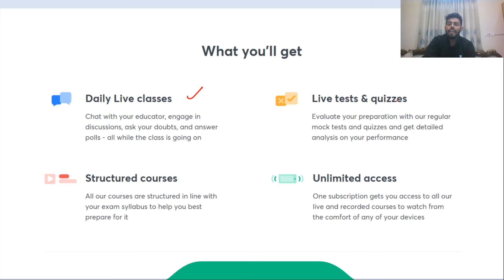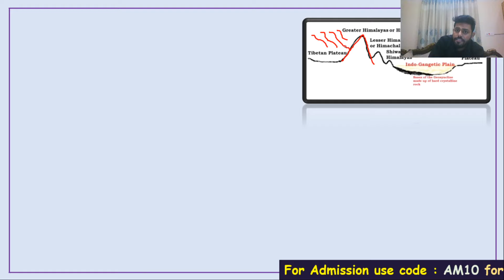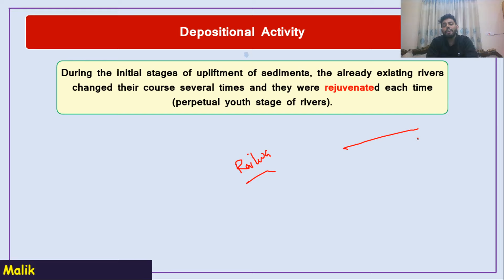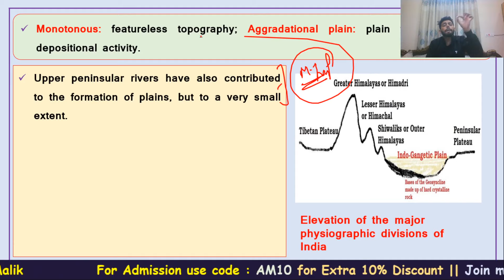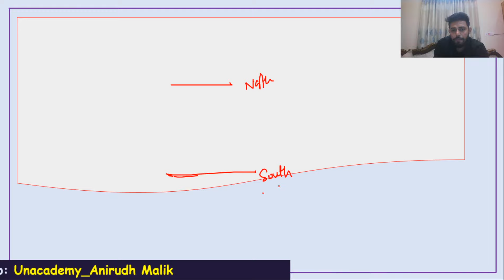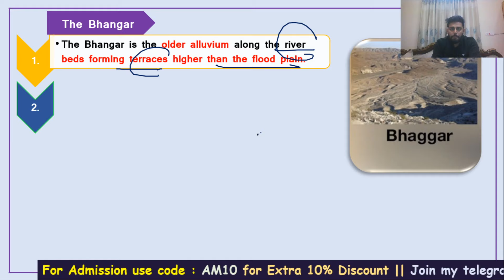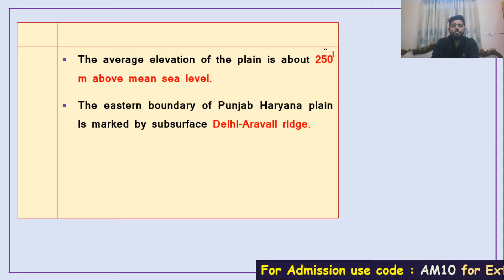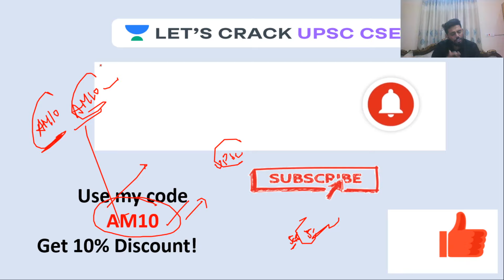L18: North Indian Plains | Complete Geography Course for Session 2021 | Anirudh Malik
In this video - Anirudh Malik will discuss North Indian Plains for Session 2021-22 . This session is crucial for the UPSC-CSE and other Public Service examinations. The course will be conducted in Hindi and English.

Unacademy Subscription Benefits:

1. Learn from your favorite teacher
2. Dedicated DOUBT sessions
3. One Subscription, Unlimited Access
4. Real-time interaction with Teachers
5. You can ask doubts in the live class
6. Limited students
7. Download the videos & watch offline